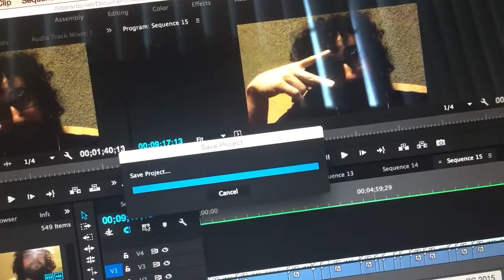SCARED TF OUT OF ZACH!!!!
Had a pretty boring day but i wasn't in a bad mood or anything like that. I scared the shit out of zach while he was making a beat and then we got wasted.

FOLLOW THE MARS FILES

FOLLOW MARS3TIMES